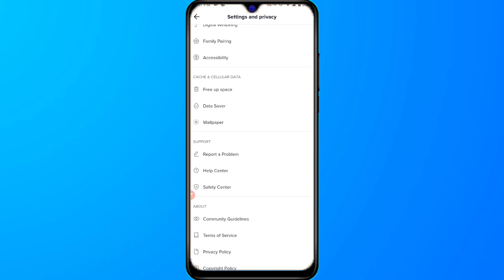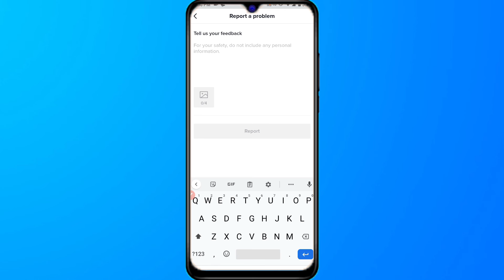How to unban a Tiktok account 2021 || New Method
In this video i will show you How to unban a Tiktok account 2021 || New Method in easy way